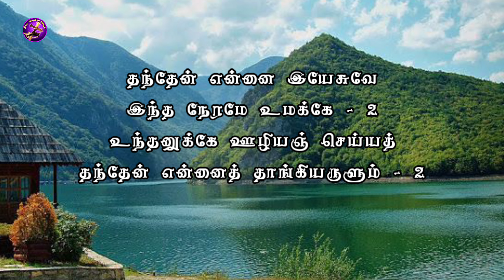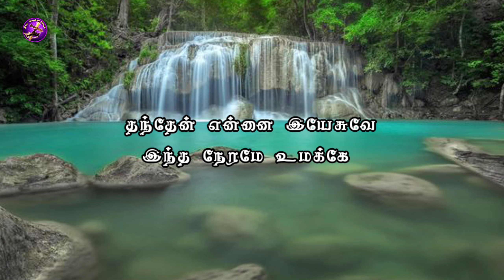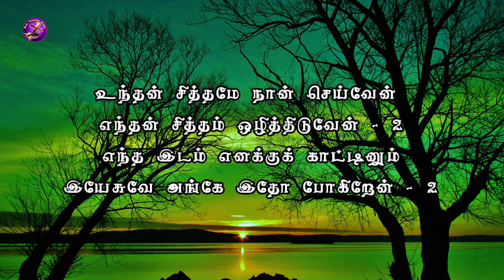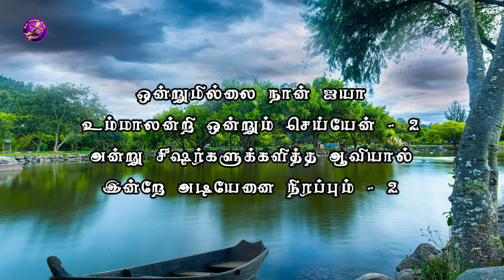Thanthen Ennai Yesuve. (cover) தந்தேன் என்னை . புது சிருஷ்டியின் கீதங்கள். New creation songs.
Songs :                Thanthen Ennai Yesuve
                                      (Cover song)

According to the Bible Verse Psalm 33:1-3 Sing for joy in the LORD, O you righteous ones; Praise is becoming to the upright. Give  to the LORD with the lyre; Sing praises to Him with a harp of ten strings. Sing to Him a new song; Play skillfully with a shout of joy.

Lord Bless